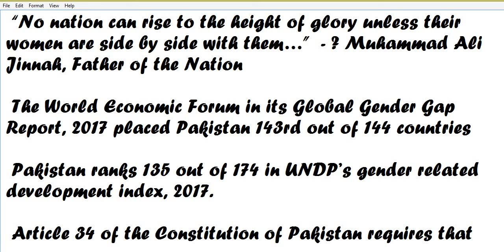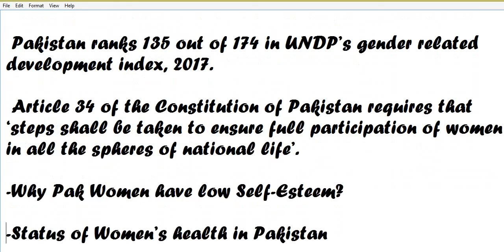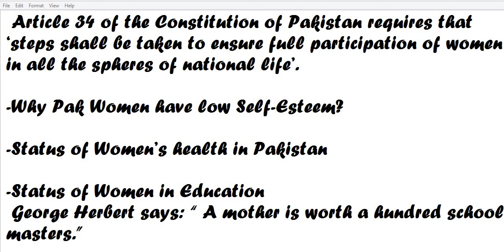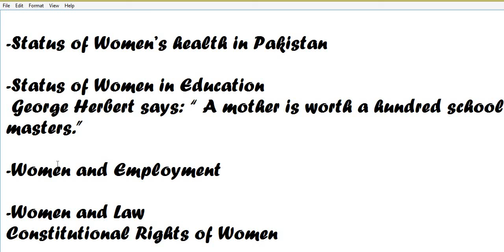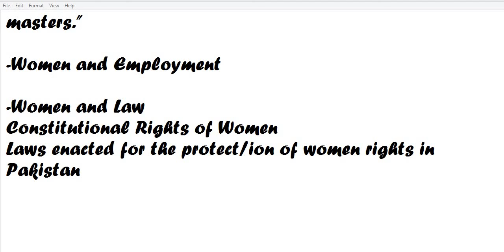Gender Studies || Crash course | CSS Preparation | Lecture 9| in Urdu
This is crash course of Gender Studies for css preparation at home.
You would know how to attemp gender studies paper too. Keep watching till the end of this play list . There is a bonus lecture in which we will tell you about gender studies preparation tips and tricks.

Compulsory subject must be prepared from good academies like jhangir world times and noah academy.However, for optional subjects no channel is better than this one. If you want to prepare for css / pms or you need Guidelines for  CSS/PMS Exams or you want to ace CSS/PMS past paper or you want to do Css / Pms Preparation then you are on the right track.Just Subscribe to this channel and learn how to top CSS PMS exams.
You must know How To Create Time Table For CSS/PMS Preparation and choose the right guidance.
For CSS Preparation - Subject Selection is a critical phase.By watching videos of this channel you will know How to begin preparation of css exams at home.
Following this channel you would be a CSS topper just like Maleeha Iesar and other PMS and CSS toppers.We will provide you best lectures for new CSS learners